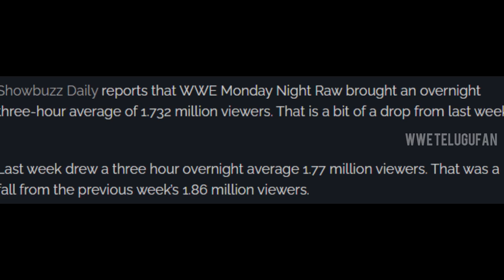Roman's Samoan Shield🔥 Randy vs McIntyre vs Feind❕Otis vs tucker❔ Raw viewship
1) Roman reigns new shield
2) Randy vs Drew vs Feind
3) otis vs tucker at survivor series 2020
4) Raw viewership

IN THIS VIDEO 💁🏻‍♂️ why randy ortan won wwe championship title ? drew future plans, Roman reigns creating samoan faction, otis vs tucker in survivor series 2020 ?, Raw viwership ?